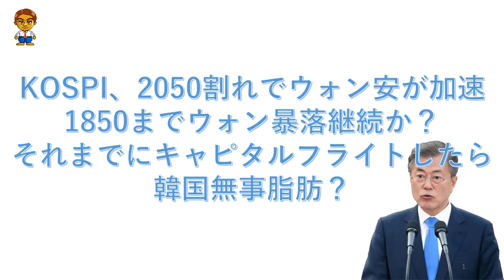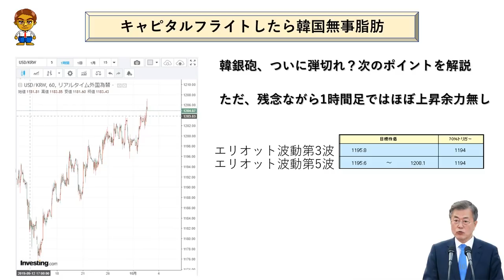KOSPI、2050割れでウォン安が加速！1850までウォン暴落継続か？それまでにキャピタルフライトしたらK無事脂肪？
★関連動画
【真面目に分析】ウォン暴落で韓国破産？破産する理由とドルウォンの値動きを分析してみた　No.131

韓国またまた通貨危機！？10年ぶり3回目の破産か？ドルウォンの値動きのシナリオ　No.144

韓国経済を市場がどう見ているか？KOSPIについて個人的感情を抜きにしてガチンコでテクニカル分析の視点から分析してみた　No.145

サムスン電子の株価をテクニカル、韓国の未来をファンダメンタルズで分析してみた　No.151

韓国そろそろ介入資金底突きの予感　ドルウォン相場は再び1ドル1200ウォン台で定着？

外国人投資家、逃亡開始？韓国株を売って、ドルに換金か　韓銀砲の弾切れ迫る！！